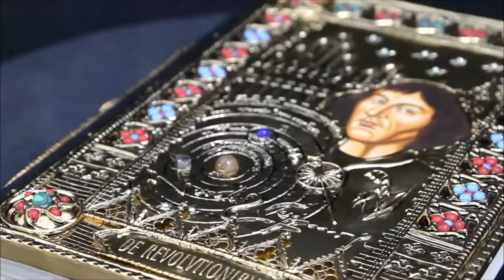De Revolutionibus Mikołaj Kopernik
Faksymile rękopisu Mikołaja Kopernika "De Revolutionibus" (O obrotach) w oprawie jubilerskiej.
Przód Księgi, awers, przedstawia wizerunek Mikołaja Kopernika znany z toruńskiego Ratusza (ręczne malarstwo olejne) oraz wizualizację kopernikańskiego układu słonecznego. Księgę zdobi ponad 320 kamieni (turkusy, korale, malachity, lapis lazuli, kamień słoneczny oraz kryształy Swarovskiego). Meteoryt wykorzystany w Księdze to znaleziony w Szwecji w 1906 roku, Muonionalusta, najstarszy na naszej planecie, datowany na 4,6 mld lat.
Oprawa została w całości uszlachetniona najcenniejszym 24-karatowym złotem. Ramy oprawy: Vesica Piscis to powtarzający się średniowieczny motyw dekoracyjny.
Rewers księgi ozdobiony kamieniami jubilerskimi oraz wizerunkiem sfery armilarnej uszlachetnionej złotem.